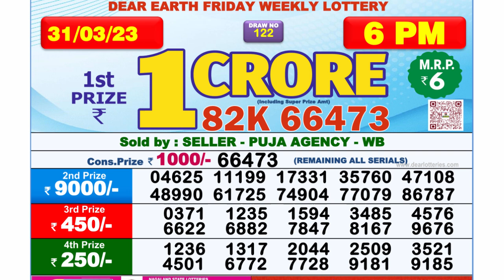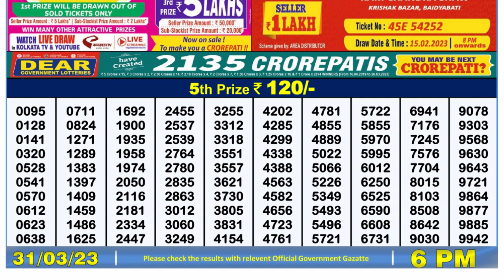🔴 Lottery Sambad Live 06:00pm 31/03/2023 Day Nagaland State Dear Lottery Result Pdf Download